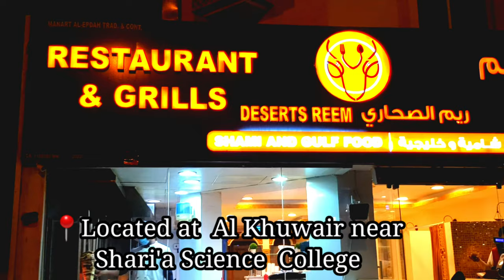SHAWARMA OUTLET/ MUSCAT OMAN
Shawarma is a dish in Middle Eastern cuisine consisting of meat cut into thin slices, stacked in a cone-like shape, and roasted on a slowly-turning vertical rotisserie or spit. Originally made of lamb or mutton, today's shawarma may also be chicken, turkey or beef.

Special Thanks to the Manager of Deserts Reem Restaurant & Grills for allowing me take video and to all the staff personnel who are very happy and excited to help me. Kudos the team!